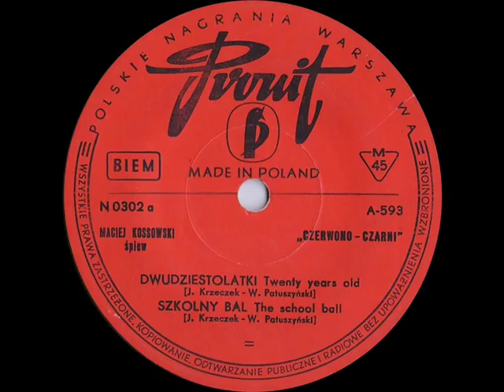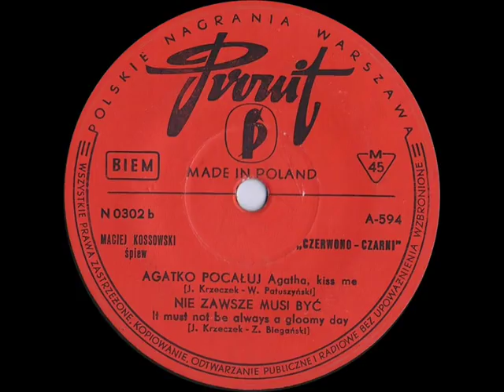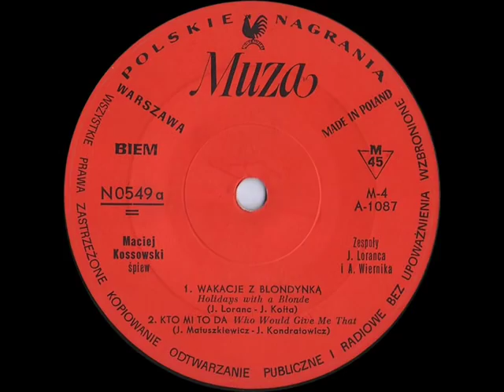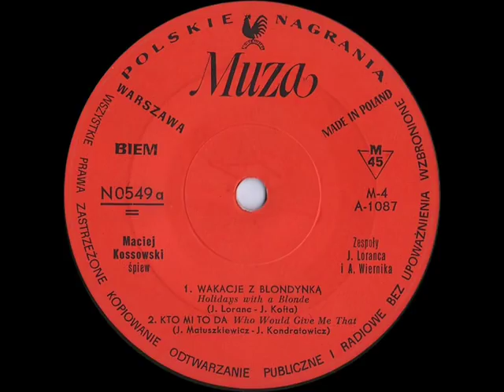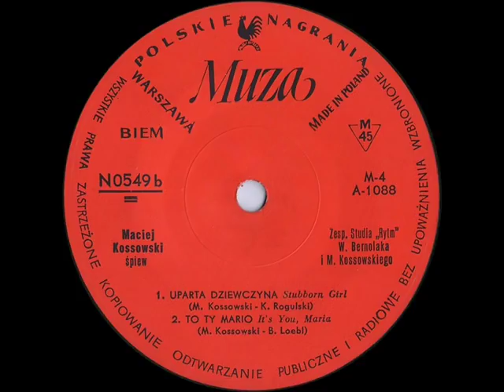MACIEJ KOSSOWSKI 45rpm (vinyl-rip)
MACIEJ KOSSOWSKI 45rpm
Wydanie Pronit/Polskie Nagrania Muza
(00:00) Dwudziestolatki (J. Krzeczek, W. Patuszyński)
(02:19) Szkolny bal (J. Krzeczek, W. Patuszyński)
(05:08) Agatko pocałuj (J. Krzeczek, W. Patuszyński)
(08:02) Nie zawsze musi być (J. Krzeczek, Z. Biegański)
(10:16) Augustyna (J. Krzeczek, A. Tylczyński)
(12:14) Nie mów o zazdrości (W. Kruszyński, A. Tylczyński)
(16:08) To przez ciebie (J. Krzeczek, A. Tylczyński)
(18:58) Za co mnie kochasz (H. Majewski, A. Tylczyński)
(21:03) Wakacje z blondynką (J. Loranc, J. Kofta)
(23:15) Kto mi to da (J. Matuszkiewicz, J. Kondratowicz)
(26:02) Uparta dziewczyna (M. Kossowski, K. Rogulski)
(28:13) To ty Mario (M. Kossowski, B. Loebl)
(31:20) Z cyganami w świat (M. Kossowski, M. Głogowski)
(33:15) Oczy ci zasłonię (M. Kossowski, Z. Jerzyna)
(36:11) Domowe strachy (M. Kossowski, J. Kofta)
(38:33) Nie mówię żegnaj (M. Kossowski, M. Gaszyński, B. Loebl)

Zespoły: Czerwono-Czarni, Warszawscy Stompersi,  Zespół Juliusza Loranca, Adama Wiernika,, Wiesława Bernolaka, Macieja Kossowskiego, Studia "Rytm".
Nagrania pochodzą z EPek N 0302, N 0339, N 0549, N 0579 wydanych w latach 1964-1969 przez Pronit oraz Polskie Nagrania Muza.

W razie zastrzeżeń twórców i wydawcy film zostanie usunięty.
bear1967